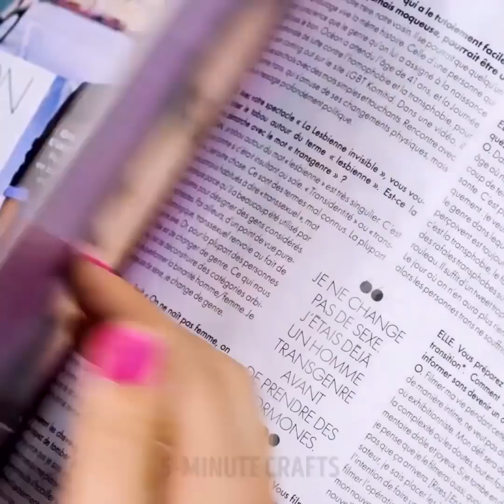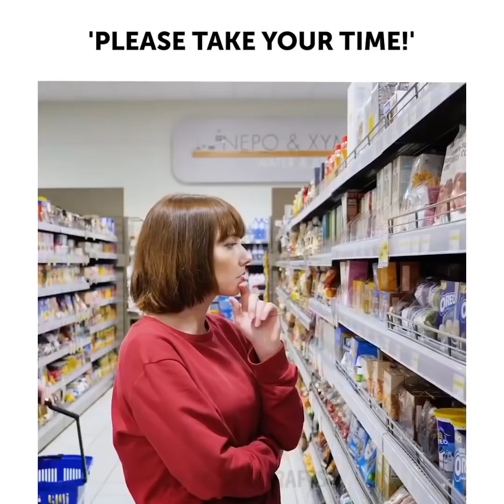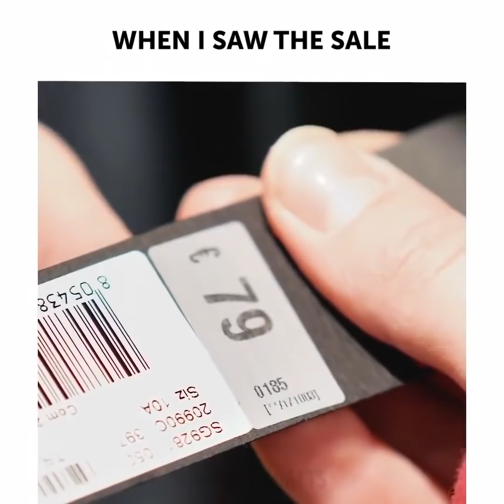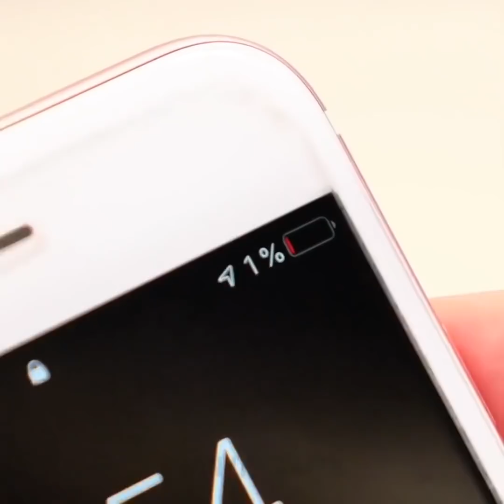É TUDO SOBRE SUA NAMORADA E UM POUCO SOBRE VOCÊ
Ser uma garota é bem difícil! Depois de assistir a este vídeo você vai compreender quantos problemas e dificuldades elas enfrentam todos os dias!

Depilação, batom borrado, meia-calça rasgada, cabelo todo arrepiado, quando a janela do carro puxa o seu cabelo, queimaduras feitas com a chapinha de cabelos, cabelos eletrificados, esmalte molhado, pelos nas pernas, manchas de batons por todos os lados e nos copos... um verdadeiro sofrimento!

MINUTAGENS:
6:41 Problemas femininos
3:21 Como as garotas vão fazer compras
10:45 Quando eu não atendo o meu telefone